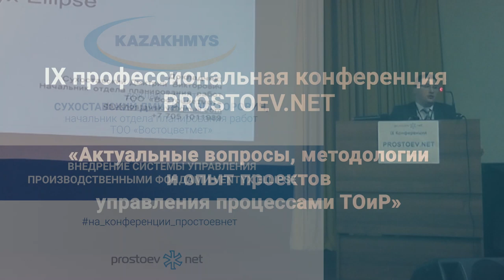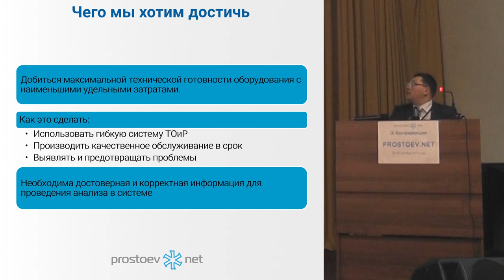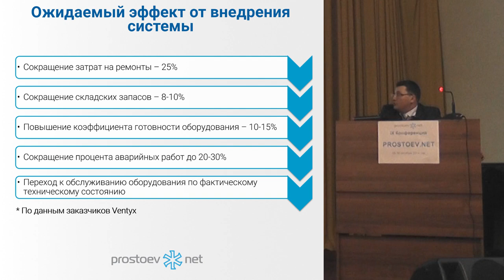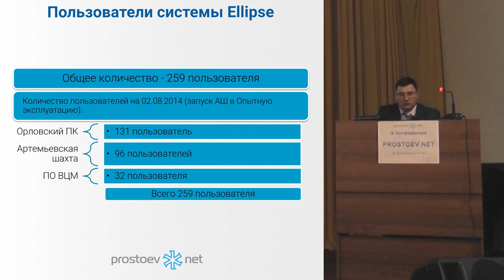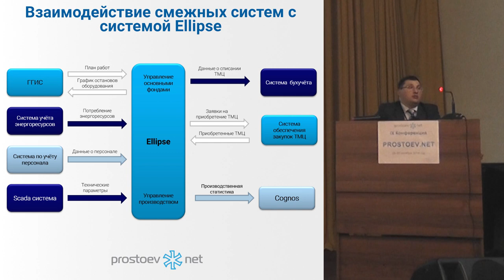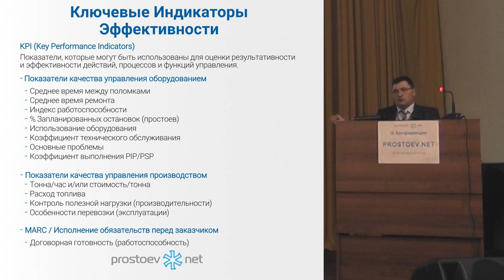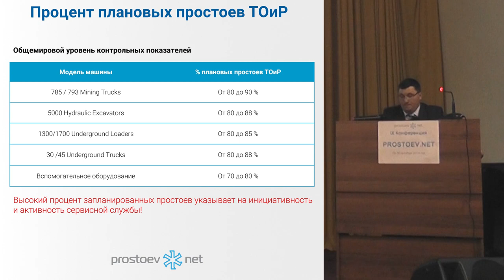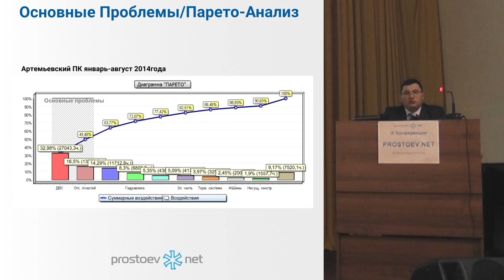Казахмыс.Kazakhmys. Внедрение системы управления производственными фондами Ventyx Ellipse. ТОиР. RCM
IX профессиональная конференция  PROSTOEV.NET «Актуальные вопросы, методологии и опыт проектов управления процессами ТОиР»  октябрь 2014.

Тема сегодняшнего видео «Казахмыс. Kazakhmys. Внедрение системы управления производственными фондами Ventyx Ellipse. ТОиР. RCM».

00:00 prostoev.net
00:20 Казахмыс. Kazakhmys. Внедрение системы управления производственными фондами Ventyx Ellipse. Докладчик:
Сухоставский Дмитрий Викторович. Начальник отдела планирования работ ТОО «Востоцветмет».
01:31 Цели и задачи внедрения системы управления Ellipse
03:59 Ожидания от оптимизации бизнес-процессов
04:55 Чего мы хотим достичь
05:54 Модули системы Ellipse
11:47 Ожидаемый эффект от внедрения системы
12:20 Объекты проекта
19:38 Взаимодействие смежных систем с системой Ellipse
22:37 Пользователи системы Ellipse
22:59 Эффект от внедрения системы на Орловском производственном комплексе
25:09 Управление эффективностью мобильного оборудования горного производства
31:18 Цель управление мобильным оборудованием
32:48 Сервисное обслуживание
36:27 Ключевые Индикаторы Эффективности
37:59 Ключевые Индикаторы Эффективности – Сервис (Техническое обслуживание и ремонт)
39:18 Среднее время между простоями (MTBS)
40:35 Среднее Время Ремонта (MTTR)
42:13 Индекс эксплуатационной готовности
42:37 Процент плановых простоев ТОиР
45:22 Коэффициент Технического Обслуживания
48:23 Коэффициент эффективности использования
51:26 Основные Проблемы/Парето-Анализ
53:42 В следующем видео: Опыт работы ОАО «РКЦ«Прогресс» по повышению эффективности системы ТОиР станков с ЧПУ

Приходите на XI профессиональную конференцию по управлению активами Prostoev.NET «Актуальные вопросы, методологии и опыт проектов управления процессами поддержания. Подробнее по ссылке